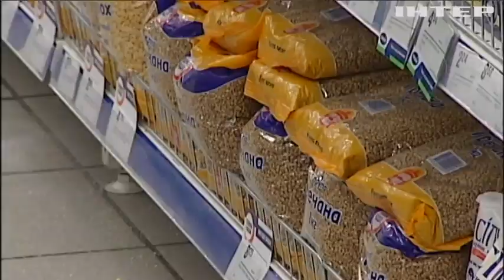Ціни на продукти: чому в Україні дорожчає сільгосппродукція?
Ціни на сировину, яку продає Україна, у світі стрімко зростають. Чому для більшості українців це погана новина?